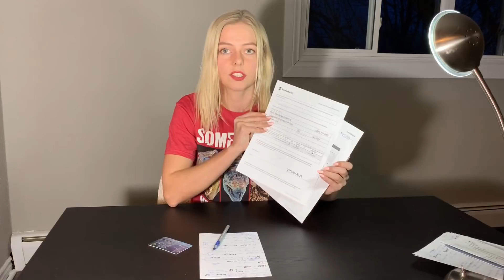Karolina GUGA Trucks. Przyjazd do Kanady. Pozwolenie na pracę Nowa Szkocja Wydatki. Work Permit. IEC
Początkowe wydatki na moim przykładzie. Przejazd przez granicę Callais. USA - Kanada. Maine - New Brunswick (Nowy Brunszwik)
Pozwolenie na pracę, work permit, IEC

   Miesiąc temu przyjechałam do Kanady w poszukiwaniu pracy jako kierowca zawodowy. 03/04.2019r

Karolina Guga Trucks Karolina Guga Trucks.
Polish truck driver. Polish english blog.